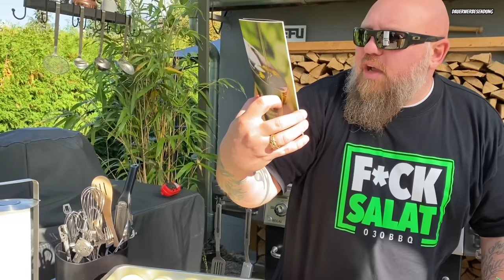Brisket geht auch ohne Smoker? SUPER SAFTIG - 030 BBQ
Heute gab es Beef Brisket.
Ohne Smoker? Geht das?
Ick kann sagen, das Ergebnis war Mega Saftig !

Viel Spaß!

Dieses Video wurde unterstützt durch Produktplatzierung/ Werbung.

‼️UNSER SHOP IST JETZT ONLINE‼️
Offline findet Ihr eine kleine Auswahl unserer Saucen und ein wenig Merch ( Shirts nur Online) hier:
030 BBQ PickUp Point
Berliner Str. 20
10715 Berlin

‼️Unser Equipment für Grillplatz und Küche und viele nützliche Helfer
bekommt Ihr bei unserem Partner GEFU:
‼️... und mit dem Code

Zutaten:
Rinderbrust ( Fleischrebellen)
Olivenöl ( Lio Natural)
Gemüsezwiebeln
Knoblauch
Rosmarin
Thymian
Stokes Sweet`n Sticky BBQ Sauce ( in unserem Shop erhältlich)

Gewürze von der Spicebar:
Graf Koks
Berliner Schnauze

Wenn Ihr Bei Amazon bestellt, dann geht doch über einen unserer Links und unterstützt unseren Kanal !

+ Thermapen MK4
+ Trennspray Fettspray
+ Stanley FATMAX Werkzeugwagen

Checkt auch den 2. Kanal Bobby Jes

Ick freue mich über Eure Kommentare und Anregungen!

Hugs Bobby